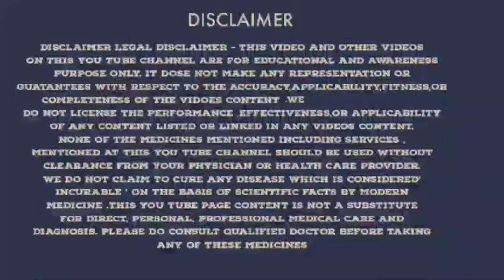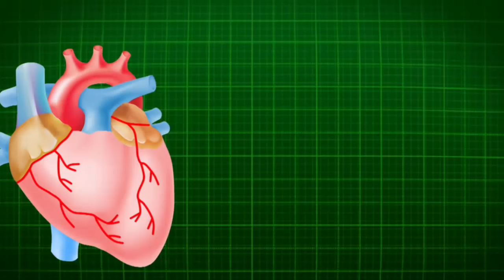ज्यादा चाय पीने वाले हो जाएं सावधान, हो सकते हैं इतने नुकसान ! Tea Side Effects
Tea Side Effects